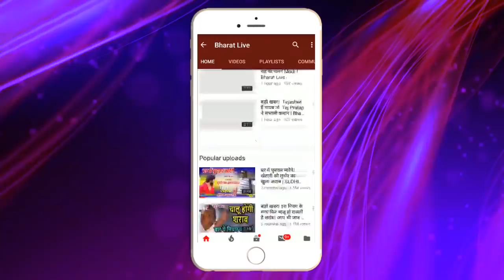Paras को लेकर JDU ने पल'ट दी बा'ज़ी !